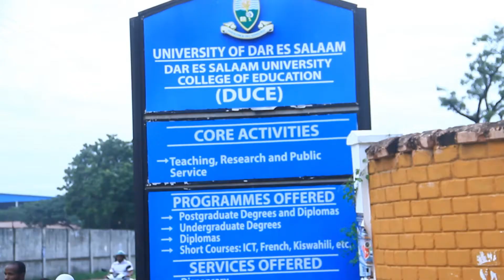JIFUNZEHII,NIMESOMA DUCE TIA ILA NIMEJIAJIRI/ KUWA MJASIRIAMALI WA KUTENGENEZA BATIKI.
Official Universities Media Channel,
Daily News | Economic News | Sports News | |Entertainment News | University Lifestyle,
Location: Kurasini,  Dar es salaam, Tanzania.